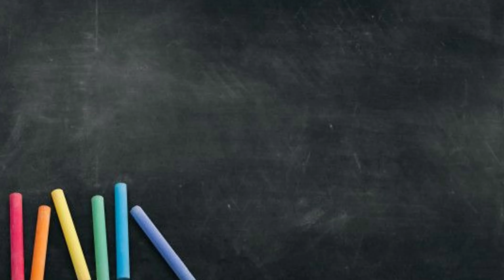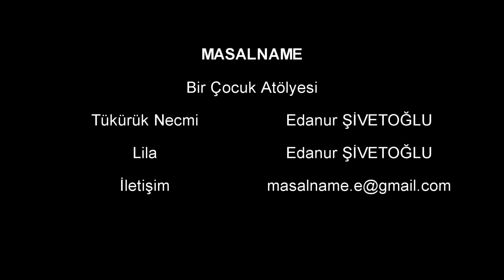Rakamlar/Rakamları Öğreniyorum/Sayılar Çizgi Film/ Sayıları Öğreniyorum 10 a kadar/ Eğitici Videolar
Bu videomuzda Tükürük Necmi karakterimiz, " Rakamları Öğreniyorum " diyor. Rakamların kendisi tanıtılarak, tekrar ettirilerek ve rakamların yazılışı gösterilerek, rakamları öğrenme yolculuğunda ilerliyoruz. Rakamları öğrendikten sonra okul öncesi çağında olan çocuklarımız, rahatlıkla sayı sayma becerisi kazanılabilir ve " sayı saymayı öğreniyorum " diyebilir :)